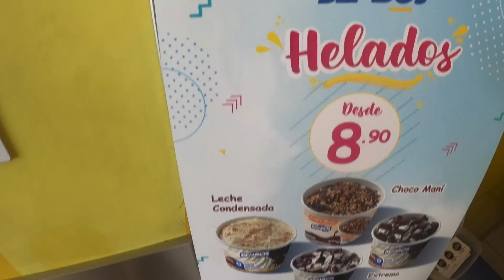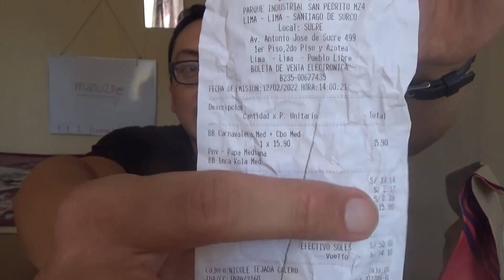LA NUEVA "CARNAVALERA" de BEMBOS ! - MI OPINION